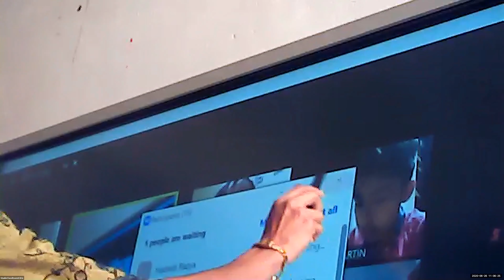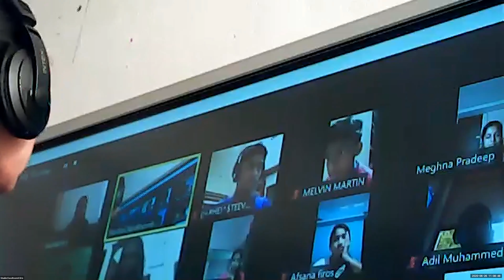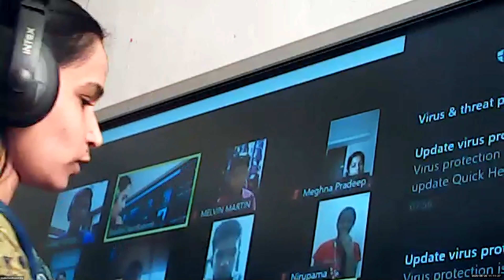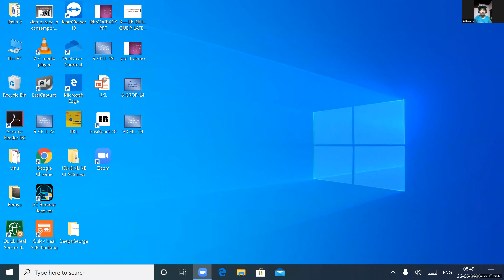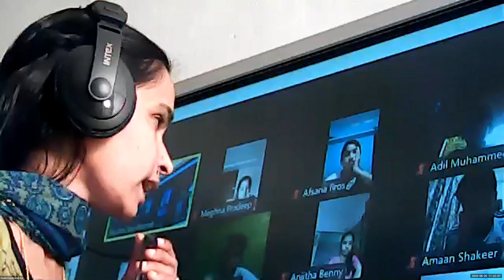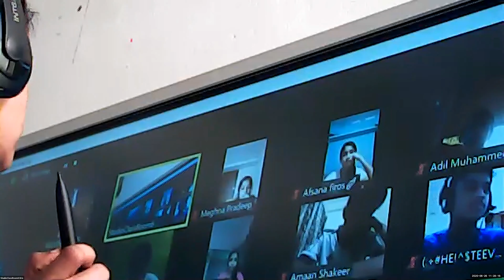Dr.Raju Davis International School | CLASS 9 MALAYALAM | 26-06-2020